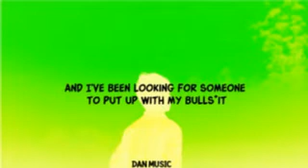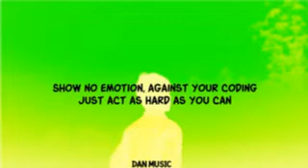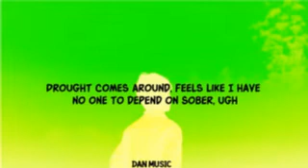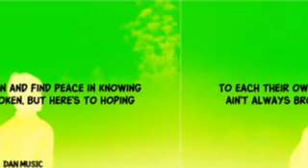Post Malone - Feeling Whitney (Slowed / Chopped / Looped / Scratched / Swooshed / Remix)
SPECIAL REQUEST

Tags: Slowed Down Version Remix Chopped Screwed Music Reverb Vaporwave Chill Slow Slower Pitch Bass Boosted Cover Lyrics Audio New Reaction Anti-Nightcore Mix Daycore Type Beat Stoney Album